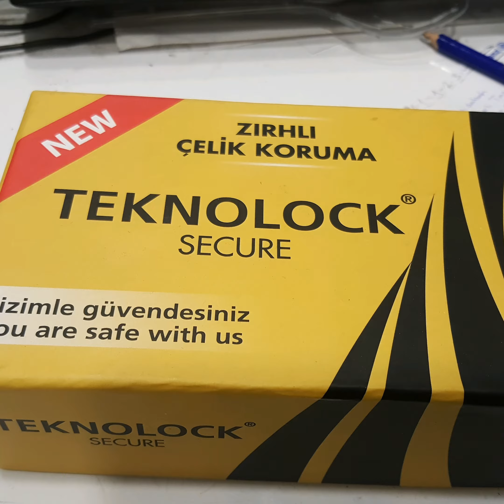HIRSIZIN AÇAMADIĞI KİLİT